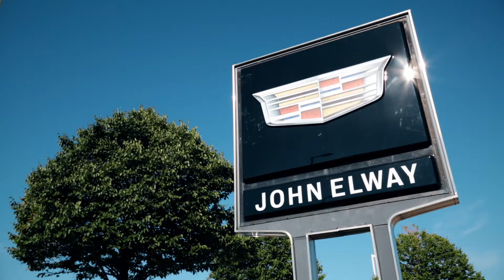John Elway Cadillac Concierge Service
At John Elway Cadillac we are proud to offer our guests our concierge program.